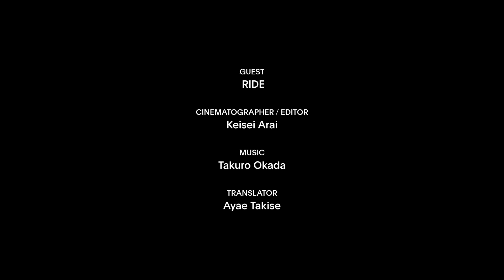【THE QUESTIONS✌️】Vol.13 RIDE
【THE QUESTIONS✌️】はTURNが注目する国内外のアーティストを迎え、音楽にまつわる原体験やおすすめのヴェニューなどカジュアルに質問していくプログラムです。

第13弾は、2022年よりファースト・アルバムの『Nowhere』のリリース30周年を記念した再現ライブを行い、2023年4月にはセカンド・アルバム『Going Blank Again』のリリース記念再現ライブと合わせて日本でも公演を行った、RIDEのギター、マーク・ガードナーとベースのスティーヴ・ケラルトが登場。

[The QUESTIONS✌️] is a program by TURN that casually interviews both domestic and international artists of interest, asking them about their musical experiences and recommended venues.

TThe 13th installment features Mark Gardener on guitar and Steve Queralt on bass from RIDE, which has been performing in Japan since 2022 to commemorate the 30th anniversary of the release of its first album, Nowhere, along with a recreation of its second album, Going Blank Again, in April 2023.

GUEST
RIDE

CINEMATOGRAPHER / EDITOR
Keisei Arai

MUSIC
Takuro Okada

TRANSLATOR
Ayae Takise

TURN TEAM

HOST
Shino Okamura

DIRECTOR
Mikiko Ichitani

PRODUCER
Yusuke Sasamura

STAFF
Daiki Takaku
Yasuyuki Ono
Shoya Takahashi
Nana Yoshizawa